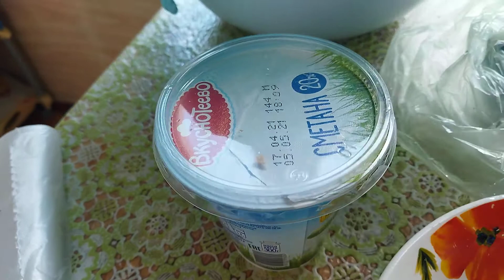Печем куличи .Делаем оппару .Состав ингридиентов в описании .В 8 ми частях.Часть 1.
Готовим куличи Видео в 8 ми частях .Часть 1.Ингридиенты     .Делаем оппару .Нагреем 2.,5 чашки молока ,молоко должно быть теплое ,пол пачки дрожжей живых.маленькая пачка.1   стакан большой сахара .    1  чайную ложку соли ...200 гр творога .,   200 гр   промытого замоченого зарание изюма...разрыхлитель теста, ванилин ,растопить сливочное масло 100 гр.,   4 шт яйца .,размешать все и в теплое место на пол часа ,можно на 40 мин .Продолжение следует.Смотрите следующее видео.